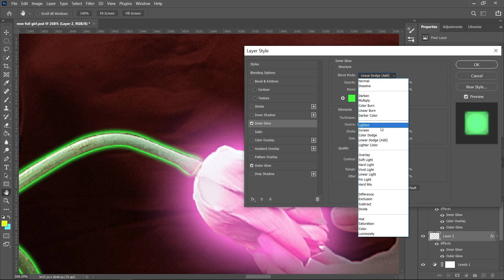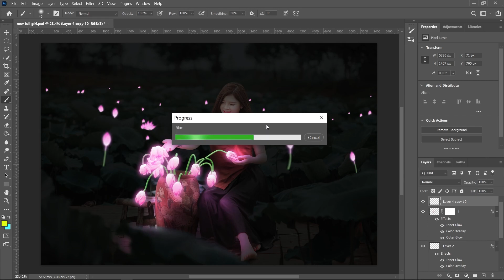An Amazing Glowing Night In Photoshop